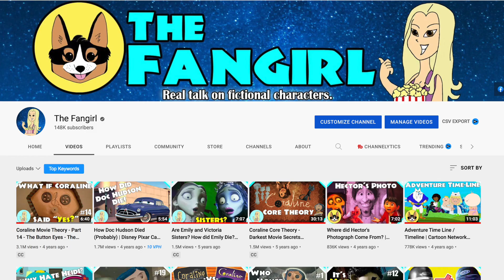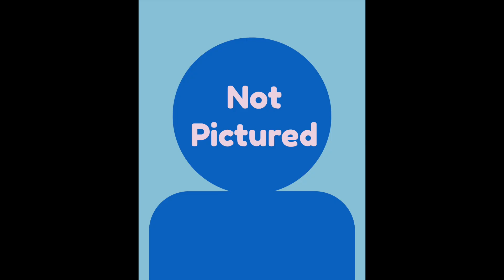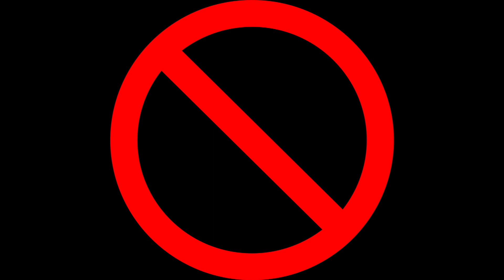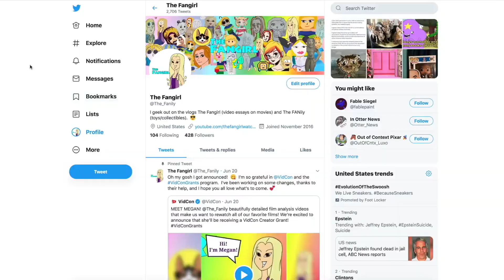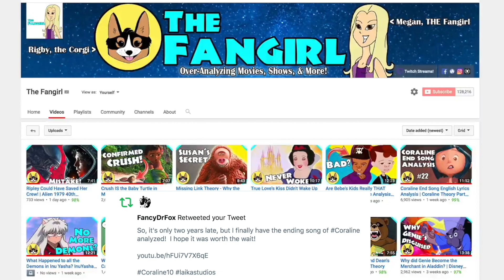Bill & Frank's Unexpected Relationship in HBO Max's The Last of Us - The Fangirl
My jaw is still a little dropped at how poignantly HBO Max delivered on The Last of Us live action series by showing us Bill and Frank's relationship.  And how bout Joel's psyche we glimpse at?  Let's have a little chat about the video game vs the show, and really look at those letters!
You also need some TLOU stickers from Amazon

Sign up for my FREE newsletter to keep in the loop